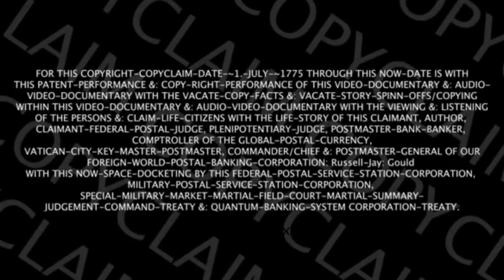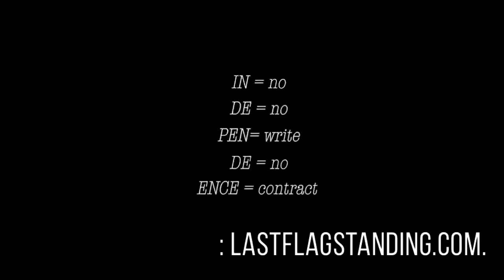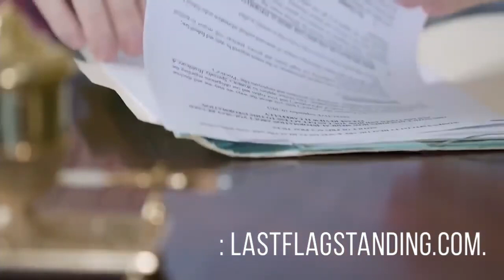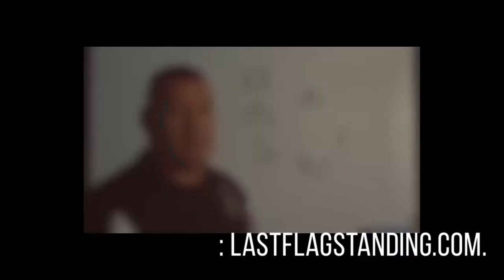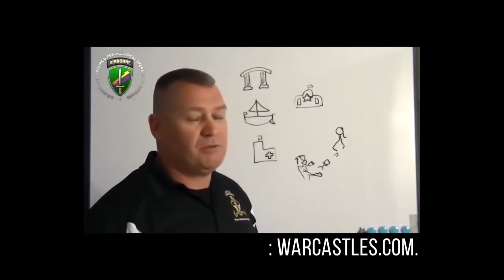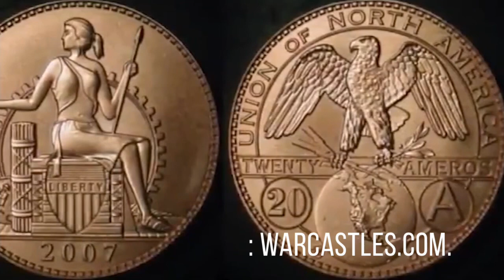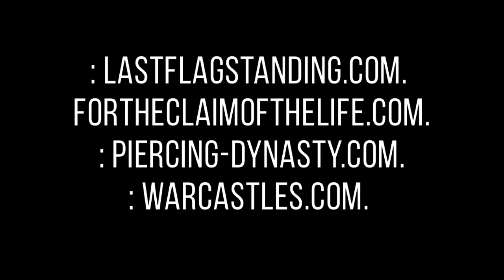BREAKING NAVY FLAGS WITH THE NEW COMMANDS FLAG RANGE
: Russell-Jay: Gould.

: CHIEF’S-[OF]FICIAL-LINKS:
: WEBSITES:

: FORTHECLAIMOFTHELIFE.COM.

: WAR-CASTLES.COM.
: WARCASTLES.COM. : RUSSELLJAYGOULD.COM.
: PIERCINGDYNASTY.COM.
: PIERCING-DYNASTY.COM.
: QUANTUM-GRAMMAR.COM,

: LASTFLAGSTANDING.COM.
: LAST-FLAG-STANDING.COM.

: WEBSITES:

: FORTHECLAIMOFTHELIFE.COM.

: WAR-CASTLES.COM.
: WARCASTLES.COM. : RUSSELLJAYGOULD.COM.
: PIERCINGDYNASTY.COM.
: PIERCING-DYNASTY.COM.
: QUANTUM-GRAMMAR.COM,

: LASTFLAGSTANDING.COM.
: LAST-FLAG-STANDING.COM.